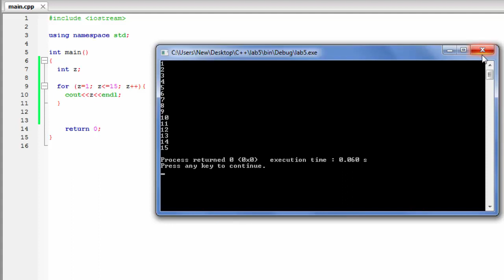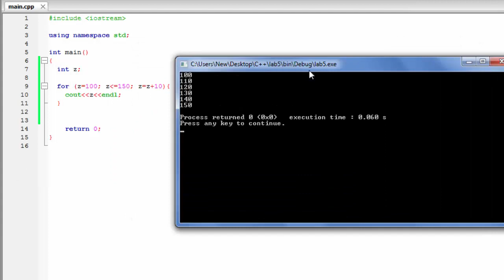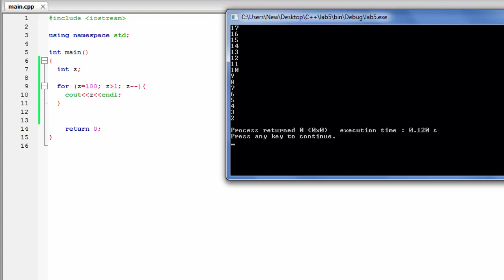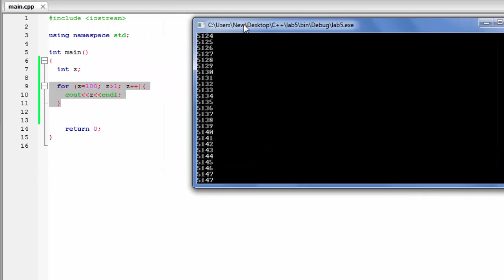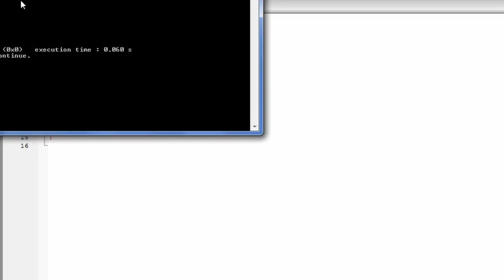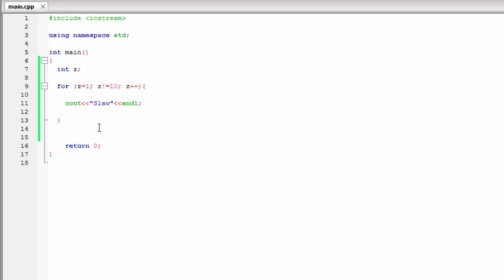C++ Programming Tutorials - 12 - for Loops - Ferkari C++ ba Kurdi 12 [Kurdish] - By Ziyad